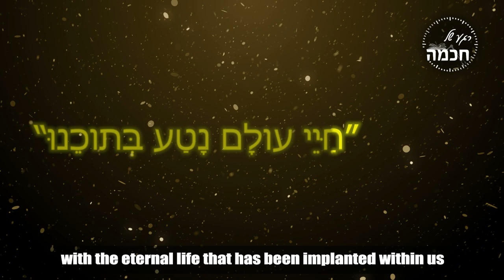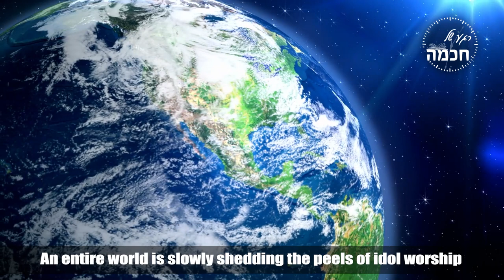Shavuot - Instilling Eternal Life in Us, One and All | Rabbi Shmuel Eliyahu | Shavuot 5781